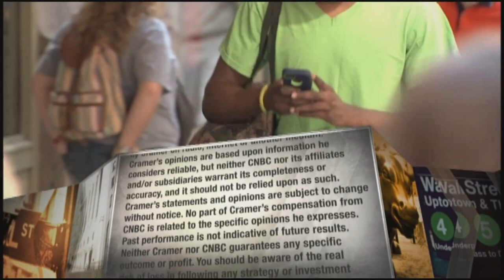Roblox CEO: The gaming platform sees growth opportunities in music, other entertainment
Roblox CEO and President David Baszucki appeard on "Mad Money" on Tuesday following the release of the gaming company's second quarter financial results.